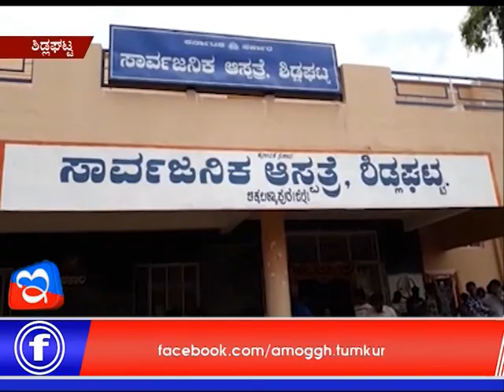18:03:2018: Amoggh News